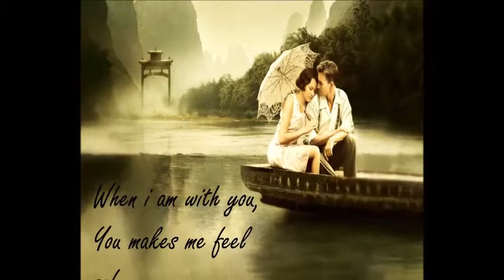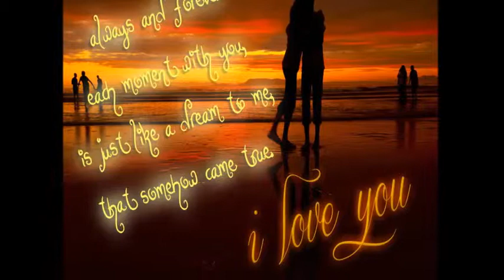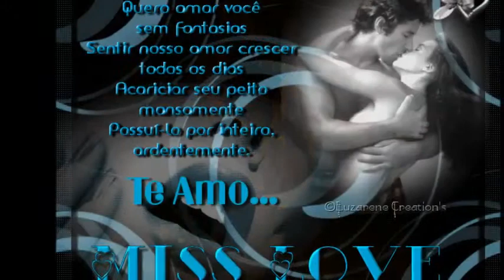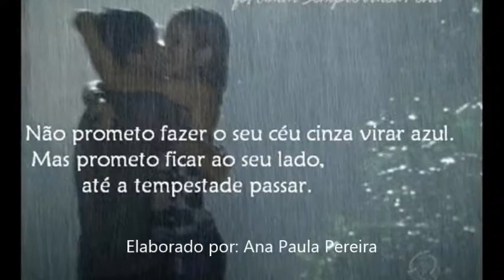breathless-(Ana paula pereira)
musica romântica.